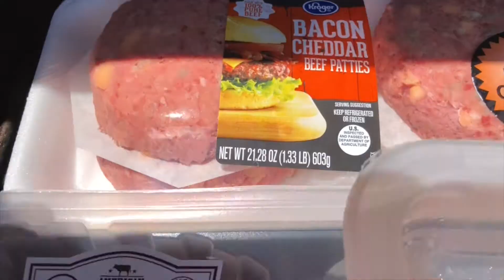It's What's Up Episode 12: July 4th celebration!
July 4th is a big day in America, and it's reason to celebrate-- but what about the little holidays??? Let's give them a little fireworks of their own! Join us in making a big day even bigger!